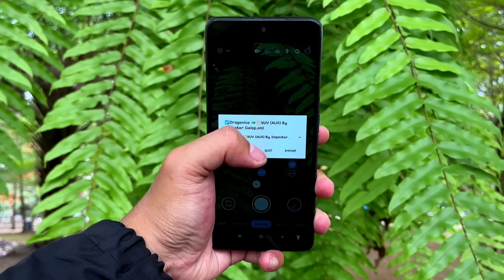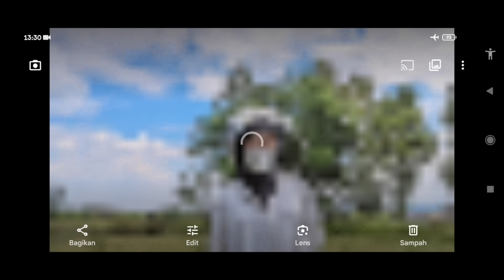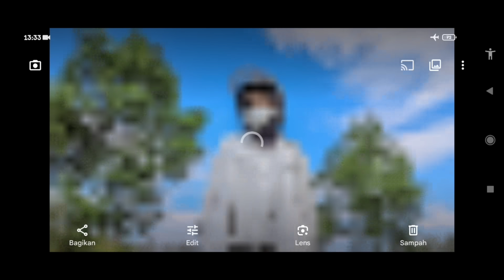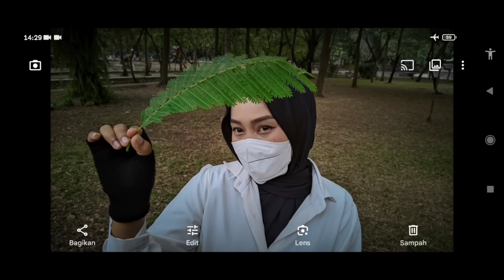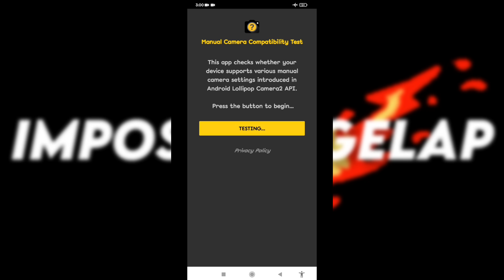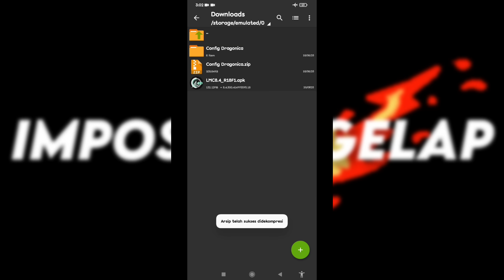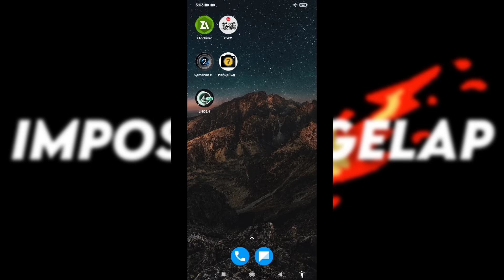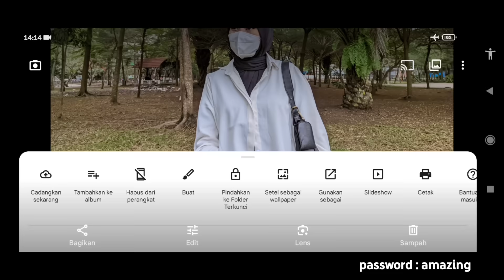Your phone camera can be like an iPhone just using this‼️Gcam Lmc 8.4 config dragonica can be ult...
Review of Gcam Lmc 8.4 config Ultrafull color supports many android devices from OPPO, VIVO, INFINIX, IQO9, MOTOROLQ, TECHNO CAMON, REALME, XIAOMI, POCO, ASUS, SAMSUNG ETC.

🙌🏻 WATCH THE TUTORIAL UNTIL THE END, BECAUSE THE PASSWORD WILL APPEAR IN THE VIDEO WITH A "TING" SOUND

Thanks to: Hasli Dev